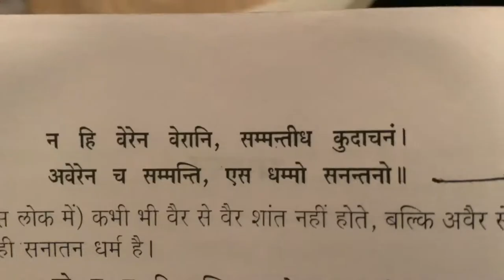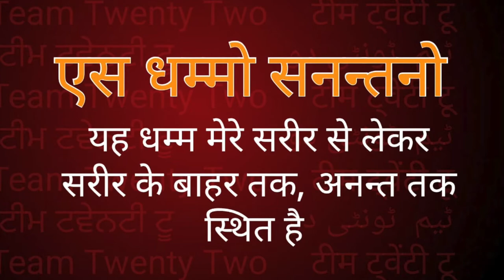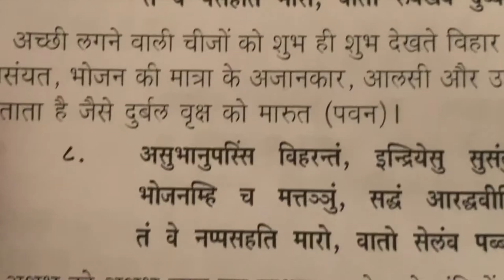एस धम्‍मो सनन्तनो /यह धम्‍म मेरे सरीर और सरीर के बाहर तक है || Sudhir raj Singh